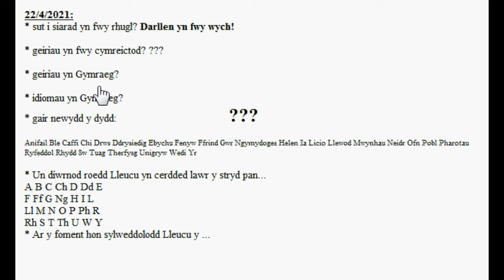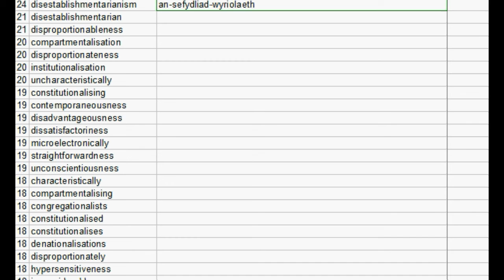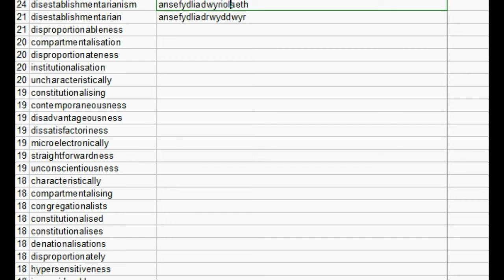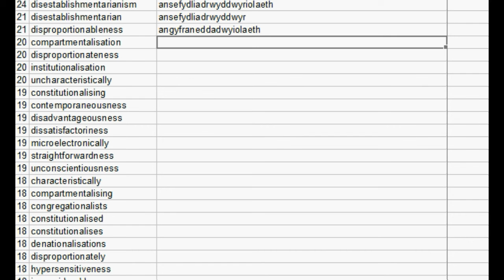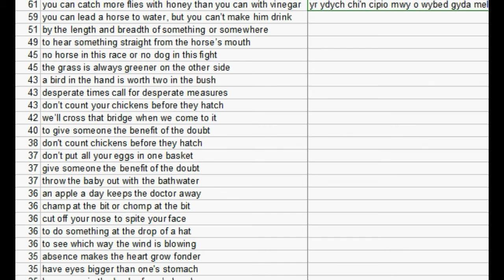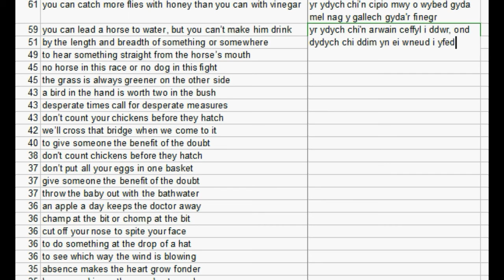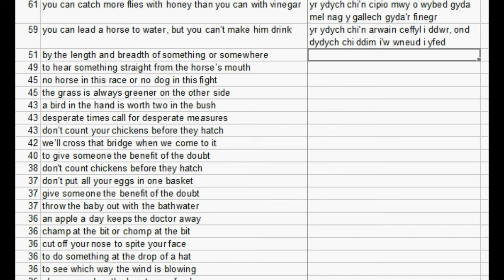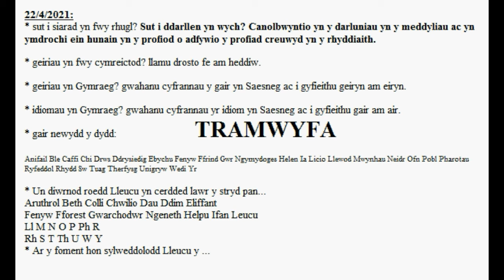iaith #7 gêm gair solitêr stori 'chwilio am warchodwr mr eliffant' 210425